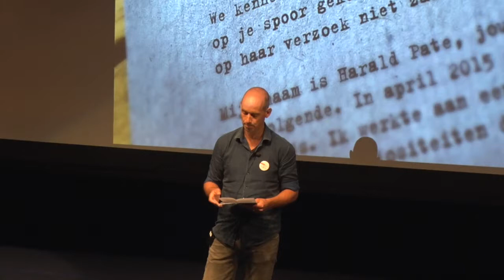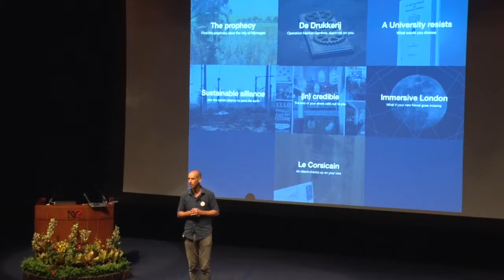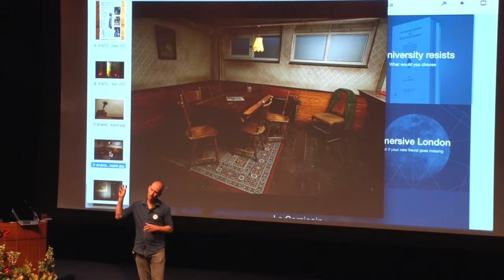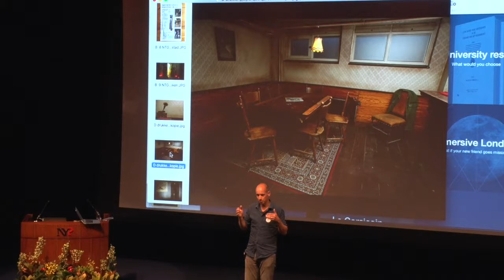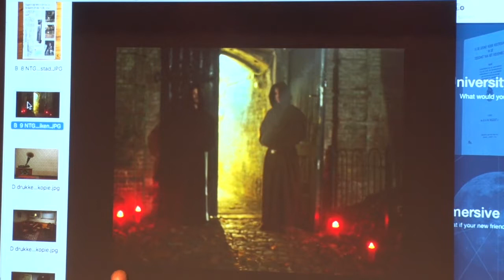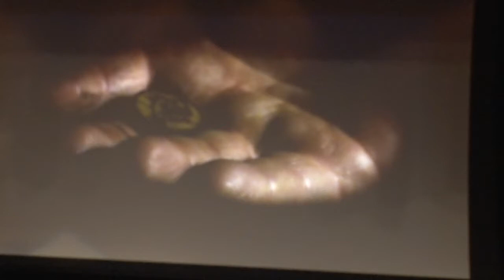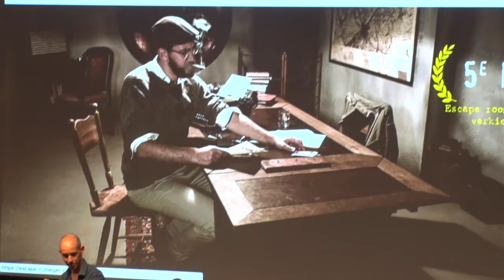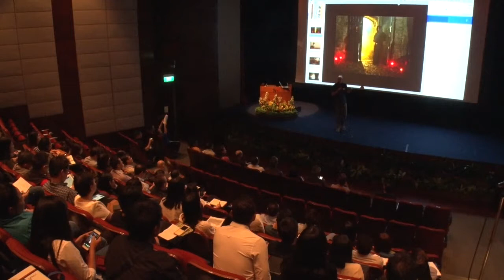(G)aim for the heart Lezing experience design Singapore 6/9/2018 Nils Roemen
Learing experience, you'll have to be able to touch people int the heart in order to have them really learn and experience something. In this keynote  Nils Roemen gives his perspective of designing for meaningful experiences. Experiences that aim for the heart.